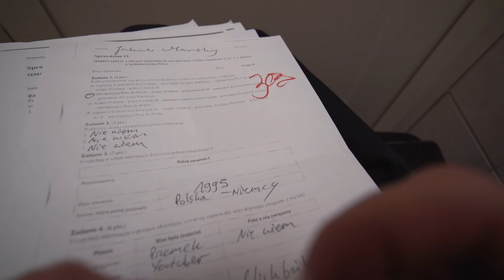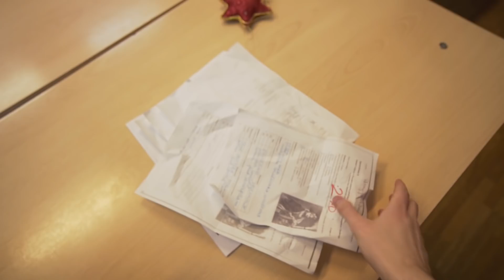LEKCJA HISTORII oczami NAUCZYCIELA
Może nie zawsze zastanawiacie się co czują nauczyciele przychodząc do Was na lekcje. Tym bardziej, że prawie nigdy nie doceniamy ich pracy - a już szczególnie nie doceniamy pracy nauczycieli historii... Oto szczere wyznanie jednego z nich.